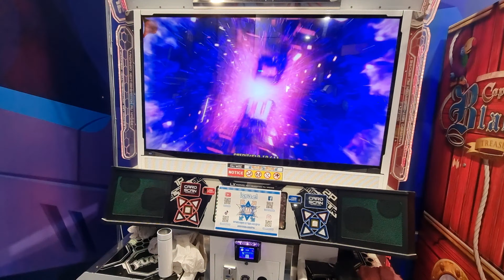24.6.23 - PIU XX - RonkoDDR on Janus - S20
24.6.23 - PIU XX - RonkoDDR on Janus - S20